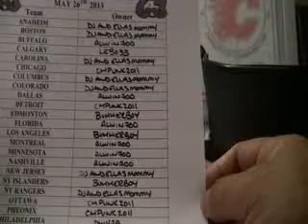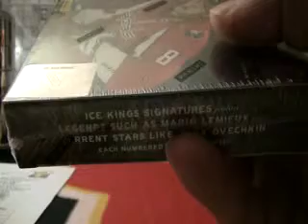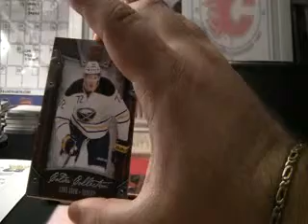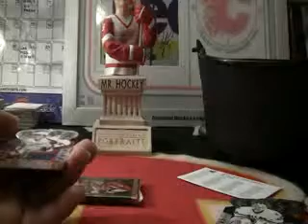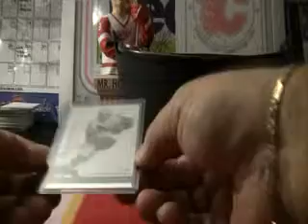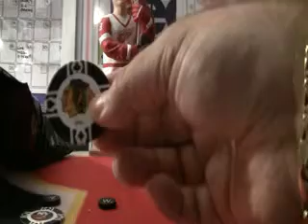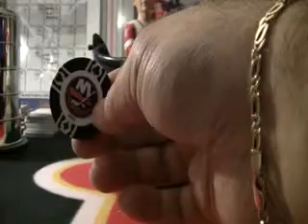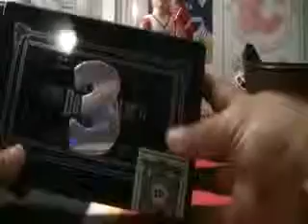SirSniperJim- 11/12 CROWN ROYALE BOX BREAK- 643boxbreaks.com